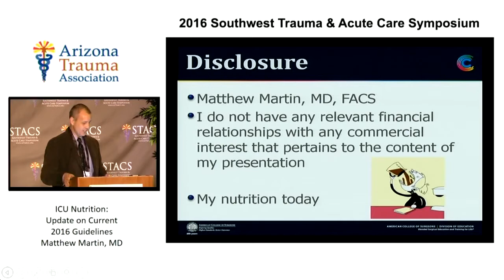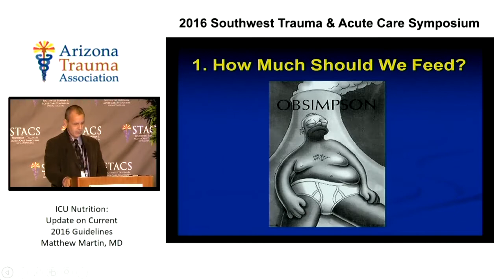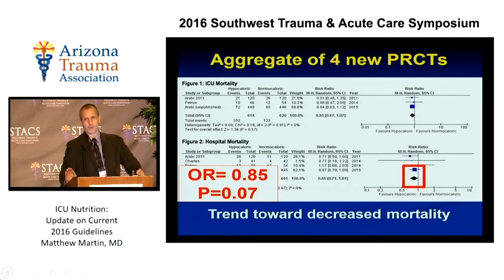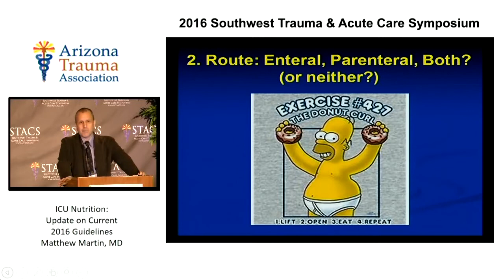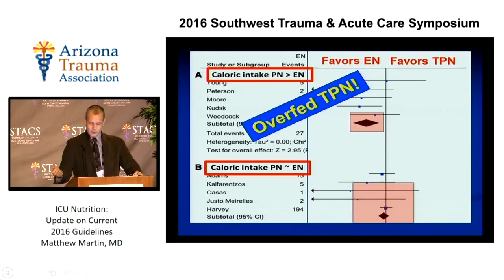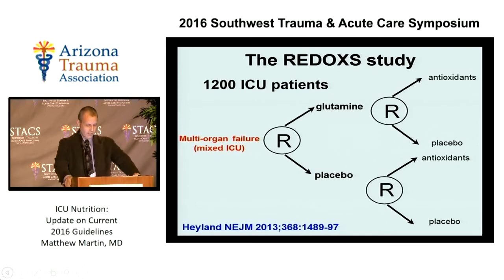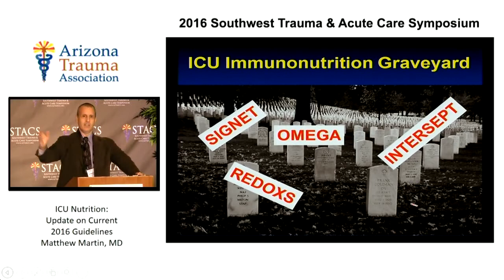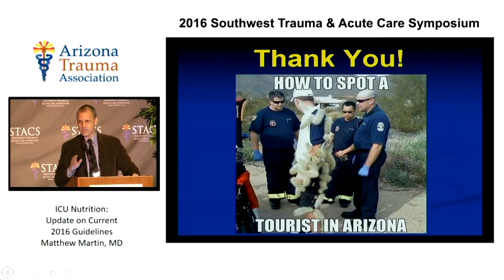Hot Topics in Nutrition: Feeding, Science, and Voodoo--Presented at STACS 2016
During the 2016 Annual Southwest Trauma and Acute Care Symposium, Dr. Matthew Martin MD, FACS, presented his lecture on current updates on ICU nutrition. Dr. Martin highlights how the standard of nutrition for ICU patients has evolved over the years. This led to implementing a nutritional risk scoring system to assess the proper diet and amount of calories a patient should consume. Additionally, studies have shown that a hypocaloric, full protein feeding has equivalent outcomes when compared to full feedings.  Lastly, Dr. Martin provides the pros and cons of feeding via TPN and EN. Recent studies also confirm early enteral with TPN had very favorable outcomes. Dr. Martin is a Trauma Medical Director and Chief of Surgical Critical Care for Madigan Army Medical Center.